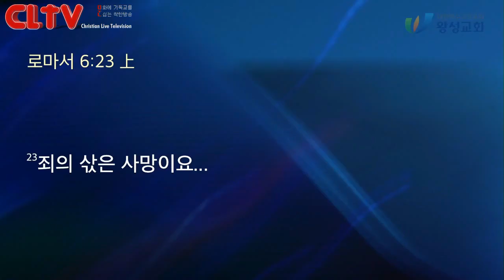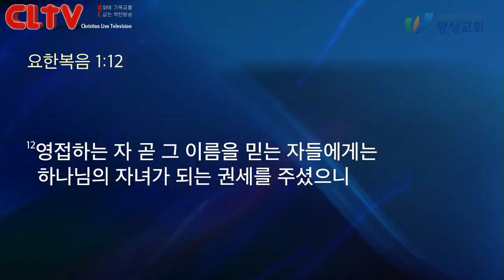CLTV 파워메시지ㅣ2019.10.27 주일설교ㅣ왕성교회(길요나 목사)ㅣ'하나님의 자녀되는 권세'